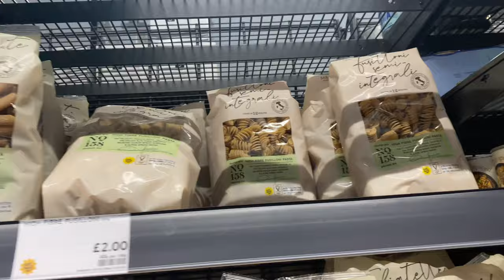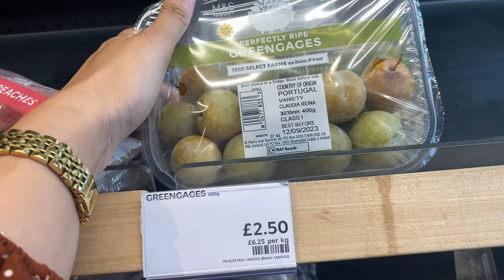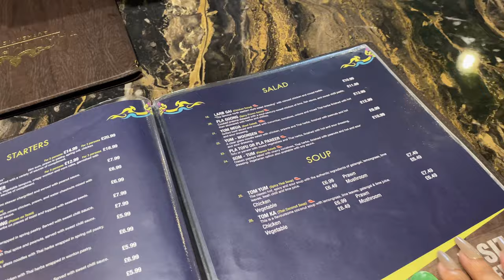I TRIED MUSLIM SPEED DATING AND WENT TO A NASHEED CONCERT VLOG | Siedd X Safe Adam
In this weekly vlog I went to a muslim speed dating event on the hunt to finding my husband and I tell you what I thought of it. I also ended up at the Siedd X Safe Adam concert in London which was a Nasheed concert and a muslim run event with Salam Charity (Siedd is a Canadian Nasheed Artist). There was also a special performance from Myke Rook  who came from New York. This was a busy week filled with shopping, eating out at a Thai restaurant and hanging out with family and friends. My mum also wanted to show you her home grown Khodu plants! Please keep supporting the content by commenting, liking the video and share share share xxox

Hair products I use:
Hair oil